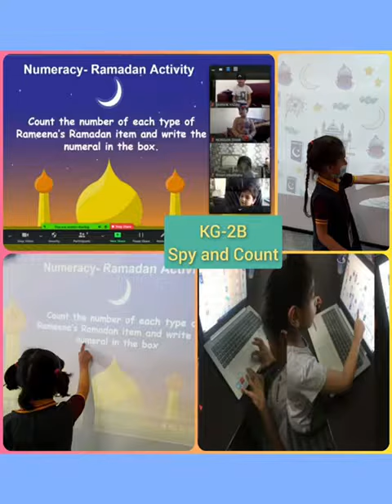Ramadan Activities with Early Year at Credence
Ramadan the month of prayers, fasting, charity and all the good things filled the Early Years’ classrooms with activities.
Watch them show their creativity with so much happiness!